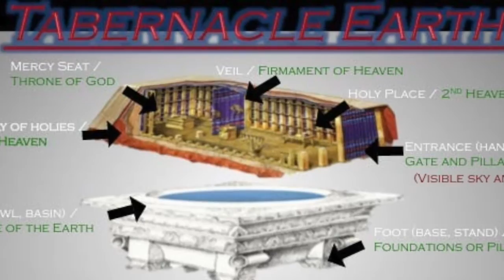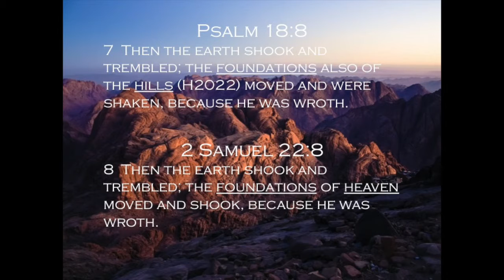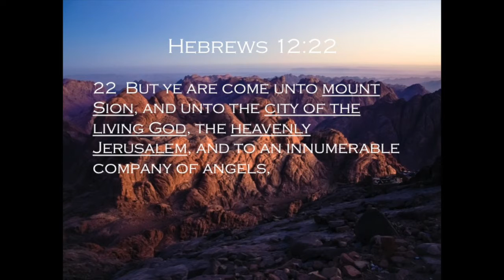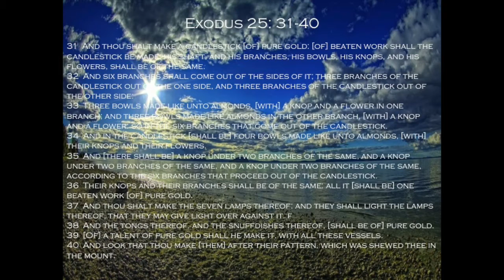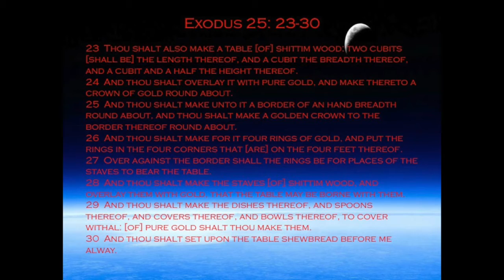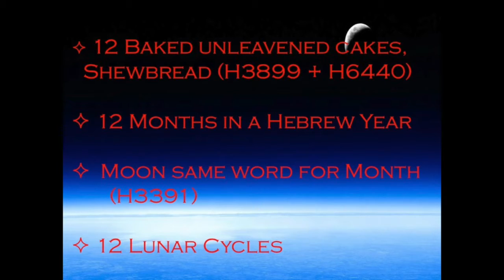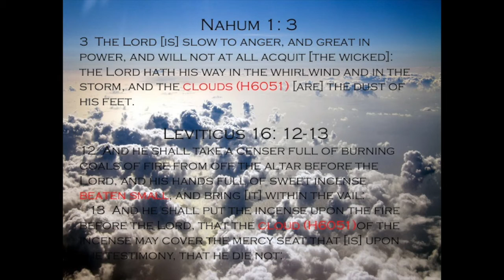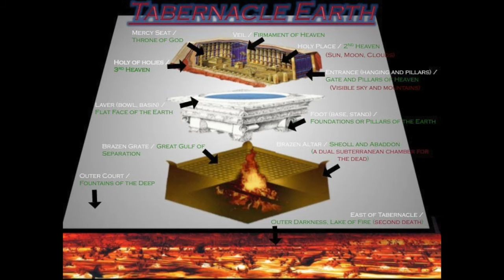Tabernacle Earth: Flat Earth Model in King James Bible part#5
The Golden Candlestick, Table of Shewbread, and Alter of Incense of the Tabernacle in the Wilderness, are the Biblical type (shadow picture) for the Sun, Moon, and Clouds inside the Firmament as found in the Reformation King James Bible. PRAISE GOD!!!